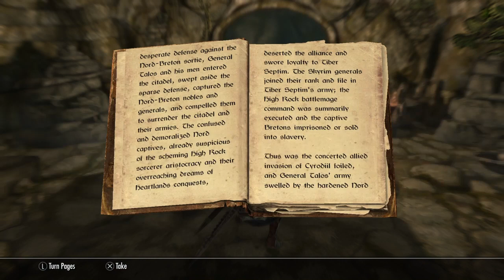03 - Lockheed Retrieves the Fragment of Wuuthrad